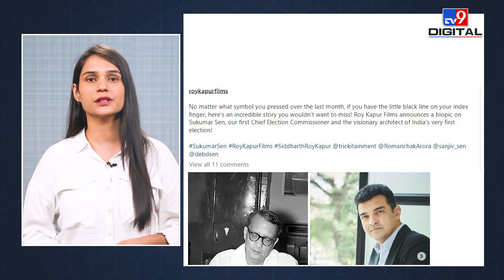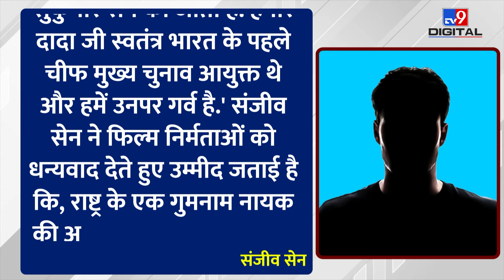Sukumar Sen Biopic: देश के पहले चुनाव आयुक्त पर फिल्म बनाएंगे Siddharth Roy Kapur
Sukumar Sen Biopic: देश में पहले आम चुनावों की रूपरेखा तैयार करने वाले शख्स की जिंदगी पर पहली बार बॉयोपिक बनने जा रही है. फिल्म निर्माता सिद्धार्थ राय कपूर ने ऐलान किया है कि वो देश के पहले चुनाव आयुक्त सुकुमार सेन पर बॉयोपिक बनाएंगे. रॉय कपूर फिल्म्स और ट्रिकिटेनमेंट मीडिया के बैनर तले इस बॉयोपिक का निर्माण होगा. प्रोडक्शन हाउस का कहना है उन्होंने इस बॉयोपिक को बनाने के सभी राइट्स हासिल कर लिए हैं.

Siddharth Roy Kapur is all set to produce the biopic on India's first Chief Election Commissioner Sukumar Sen, regarded as the architect of India's first general elections, under the banner of his prestigious production house 'Roy Kapur Films'.